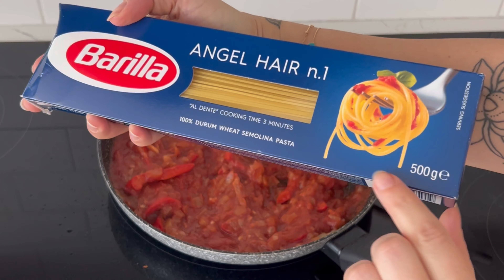How to Make Fideuá 🇪🇸| 🇪🇸 طريقة تحضيرالفداوة الإسبانية